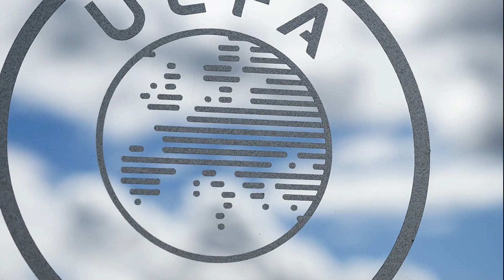Paul Merson very unhappy with £150,000-a-week Arsenal player!!!!!